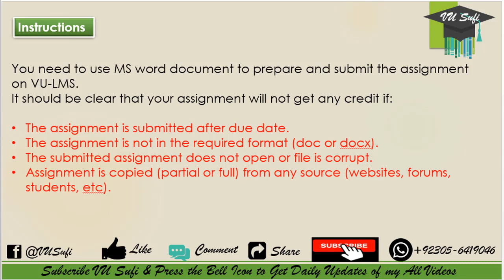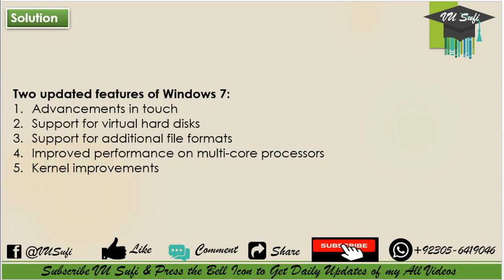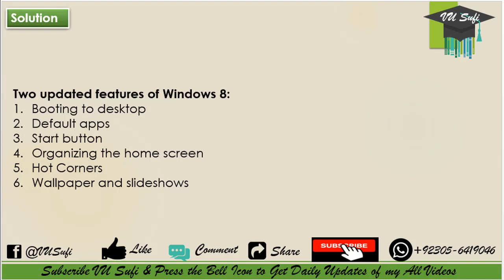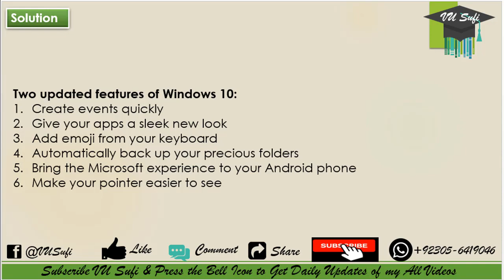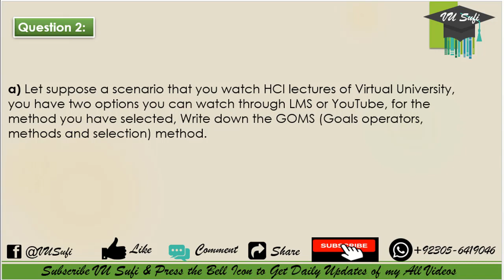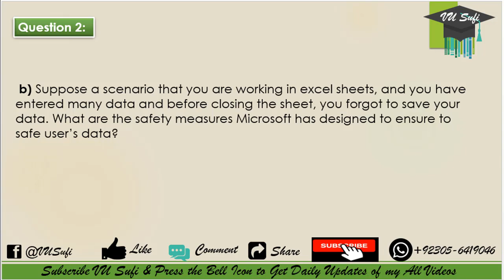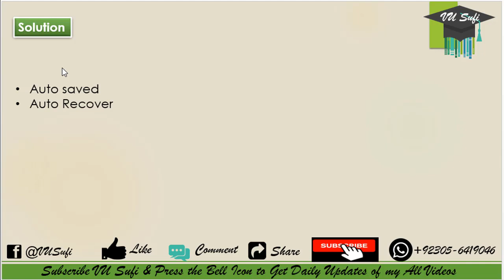CS408 Assignment 1 Solution Spring 2020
In this video I'm going to share CS408 Assignment 1 Solution Spring 2020.
CS408 - Human Computer Interaction Assignment No. 1 Solution Spring 2020 is available in this video.